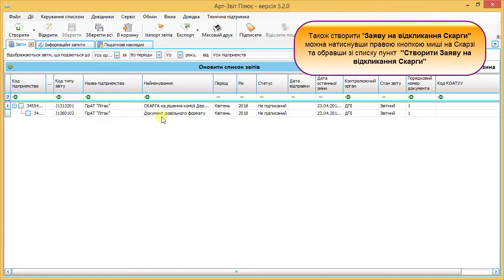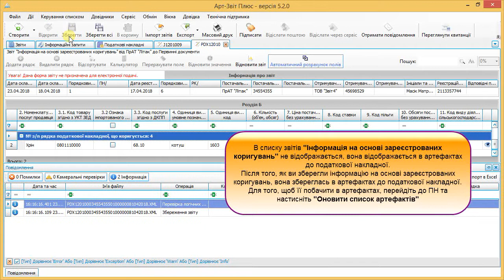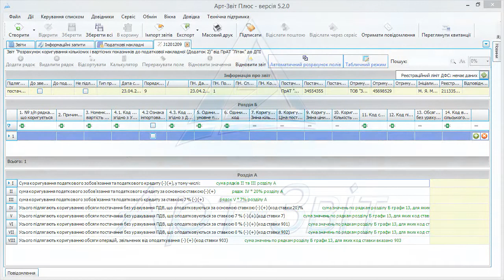Що нового у версії 5 2 0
1. Додано можливість створення Заяви на відкликання Скарги
2. Додано механізм масового копіювання ПН/РК
3. Додано атрибути списку звітів "Дата накладної (для РК)" та "Номер накладної (для РК)" для списку ПН
4. Відображення даних податкової накладної з врахуванням всіх зареєстрованих РК
5. Реалізовано "Табличний режим" для РК